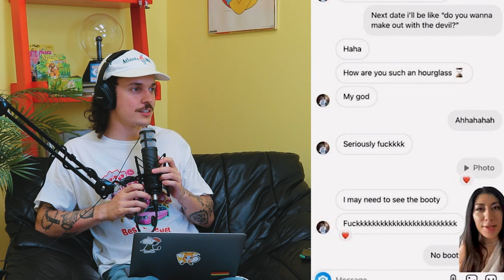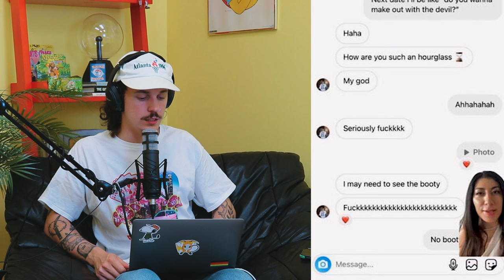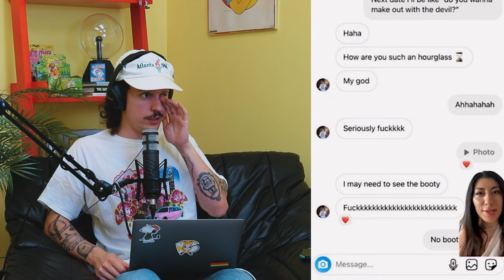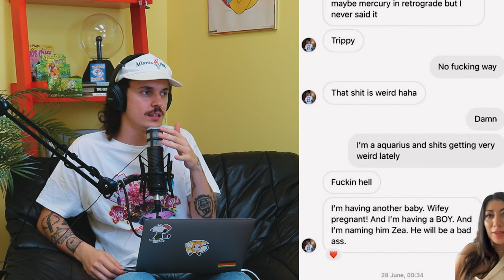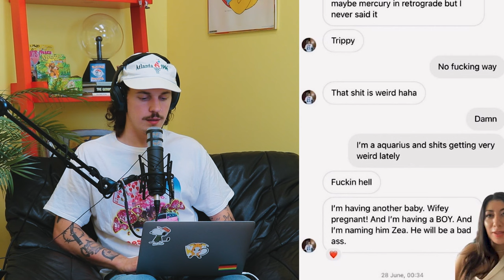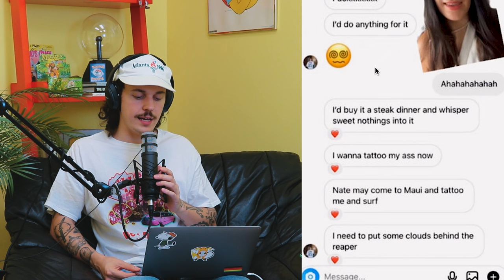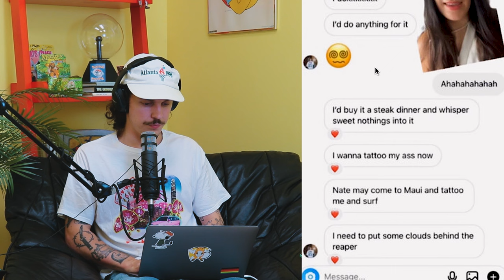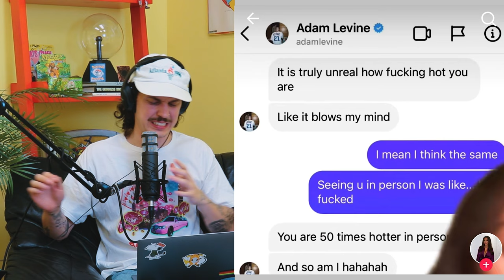Adam Levine is the Horniest Man Alive - Very Really Good #199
FOLKS! We're back at the studio for a bit talking about Cold Play, my biggest show yet, and Adam Levine being the horniest man alive. whats up with guys doing things huh?

0:00 intro
2:00 cold play is whack
5:22 taking a break
9:16 performing my BIGGEST show in chicago
21:48 taking Ls back home
28:38 the queen died lol
31:00 adam levine is whack